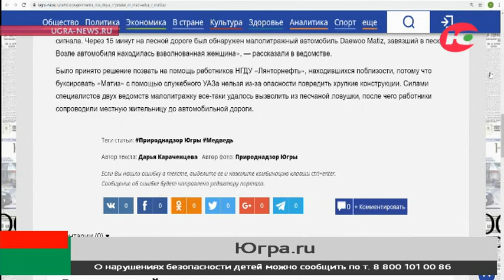Пошла за морошкой - испугалась медведя. Югорчанка два дня провела в своей машине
Югорчанка два дня пряталась от медведя в «Матизе». Женщина отправилась в лес за морошкой. И уже собиралась домой, когда ее автомобиль наглухо застрял в песке. Сотовая связь в этой местности не ловила, а пойти пешком она испугалась - на дороге заметила свежие медвежьи следы.